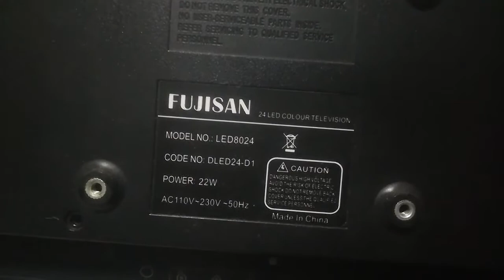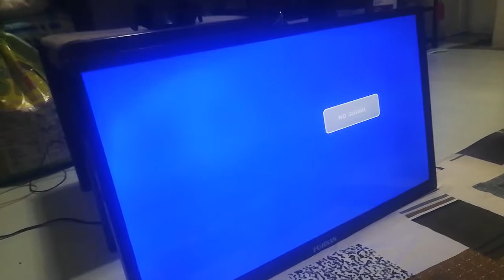Automatic Volume Decreasing Problem Fixed, Flat Screen TV "FUJISAN 24" (TAGALOG)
Open for suggestions or request :)

mabuhay ka kapatid.